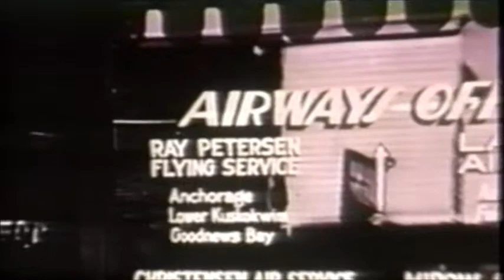Katmailand, Inc & Angler's Paradise Lodges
Since 1950 the "Angler's Paradise Lodges" have offered the world's finest freshwater sport fishing. Katmailand operates the only lodging concessions inside Katmai National Park authorized by the National Park Service, right next to the World Famous Brooks Falls with unsurpassed bear viewing opportunities! Excursions to the volcanic "Valley of Ten Thousand Smokes", the abundance of wildlife in the park and the incredible fishing opportunities make Katmai National Park Alaska's most exciting destination.

Founding the first sport fishing lodges in the entire Bristol Bay area gave Alaskan aviation pioneers Ray Petersen and John Walatka the pick of the hot spots. Operated today by Ray Petersen's son, Sonny Petersen, the "Angler's Paradise Lodges" are the standard of excellence, located in spectacular wilderness settings with superb fishing on the home waters next to each lodge. Centrally positioned in the best trout and salmon fishing area of Alaska, the lodges give "Angler's Paradise" guests the best and easiest access to hundreds of miles of breathtaking lakes and streams in the area.